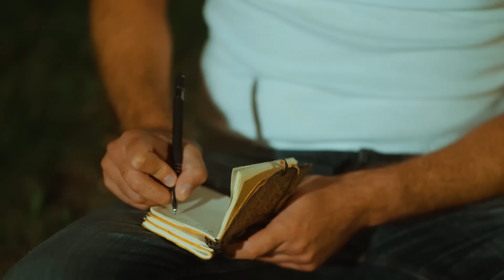Melodija | Providenca | official video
Providenca  |  Melodija  |  Scardona

AUDIO
Glazba: Jelena Buča
Stihovi: Jelena Buča i Feliks Lukas
Aranžman i produkcija: Ivan Popeskić
Snimanje vokala: Damir Marušić, studio Deva
Ivan Popeskić: Programiranje, gitara, prateći vokal
Ivan Pešut: električna gitara
Dragan Brnas i Daria Hodnik Marinković: prateći vokali

Režija, snimanje i montaža: David Bučić
Glumci u spotu: Mirella Meić, Zorica Maržić Bučić i Feliks Lukas
Make Up: Katja Filipović